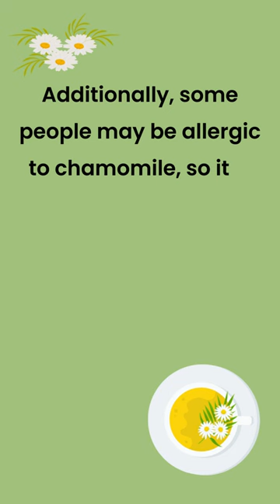Unlock the Power of Chamomile Tea: Life-changing top 5 Health Benefits Revealed!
Top 5 Health Benefits of Chamomile Tea  @healthypositivevibes